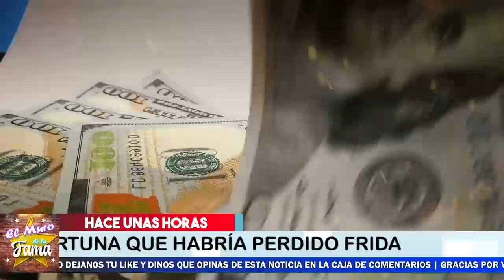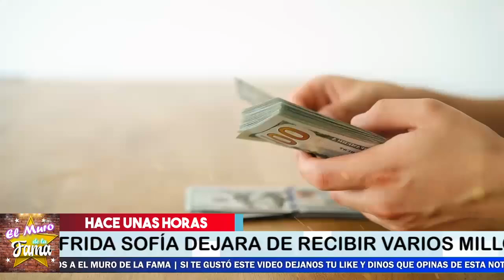🙀😡POR ESTA RAZON Frida Sofia Pierde MIllones de dolares 💰💎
Esta es la verdadera razon del porque frida sofia perdio grandes fortunas y le quitaron esto

¡ BIENVENIDOS ‼️